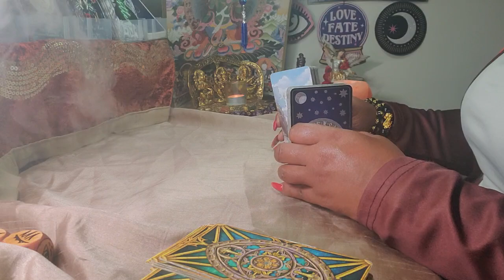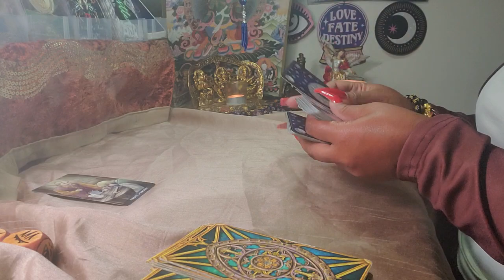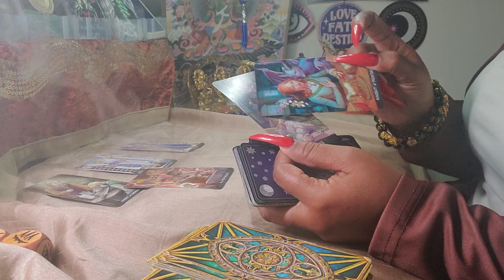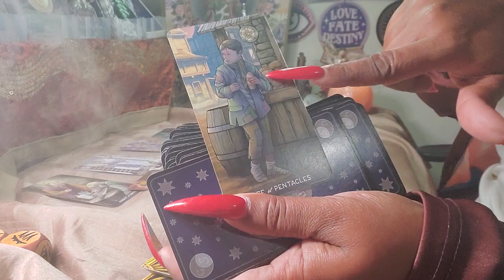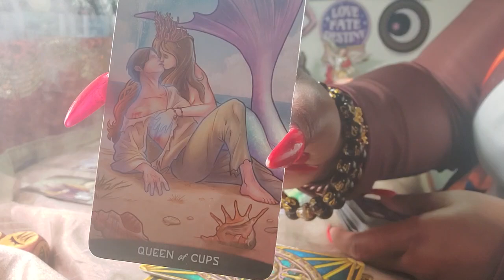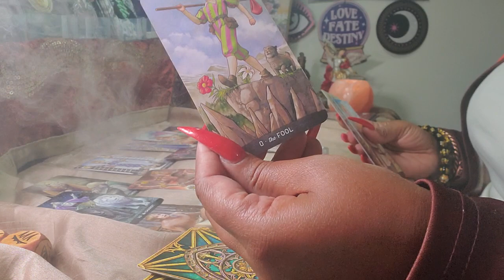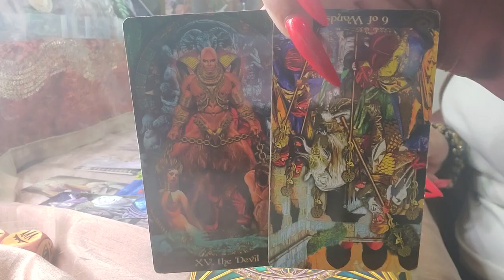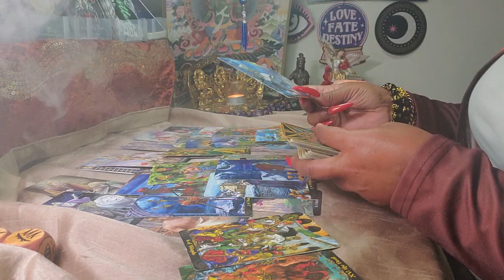Aquarius ♒️ Your Next 72 Hrs. ( Sept. 29 - Oct. 1 ) General Tarot Reading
Become a Patreon and Receive Exclusive Hypnosis & Meditations along with ..Early Access To New Themed Readings, Up to 2 Extra Readings & 1 Meditation and 1 Hypnosis Recording A Month From Eyes Wide Shut Tarot, For $11.11 Exclusively ONLY on Patreon. :